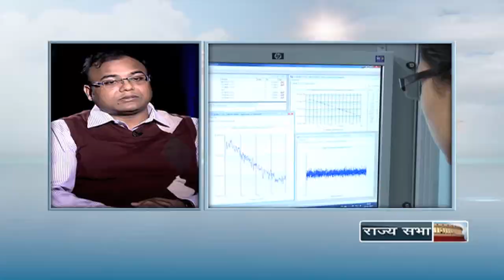Eureka with Subhadeep De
In conversation with Dr. Subhadeep De, Scientist, CSIR-NPL.

Dr. Subhadeep De was conferred Young Scientist Award 2015. He got this award for laying a solid foundation for the creation of first optical ion clock in India through innovative design and technology. His work is exemplary towards development of the next generation time standard. In this interview he stressed on the need to synchronize with global clock system.